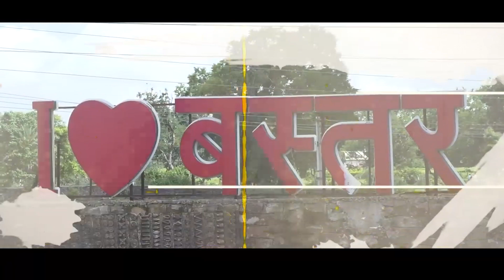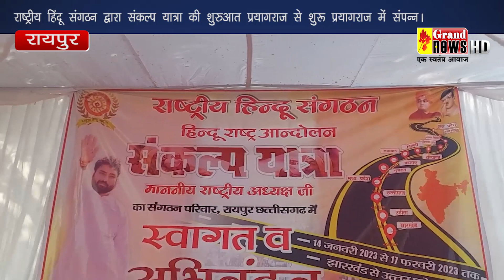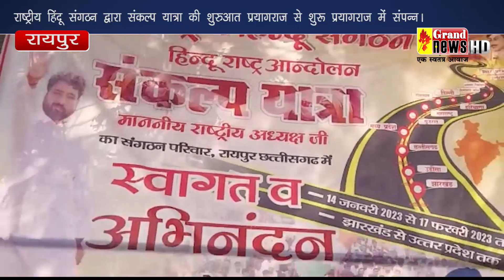20 01 2023